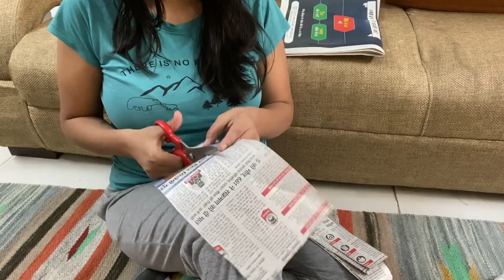ESTAMOS CONFUNDIDOS! NO SABEMOS QUE DARLES EN NAVIDAD 🇮🇳🎄🎅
Nuestro apartado postal:
Vianey Goel
586 GF, HBC Sector 17-A, Gurugram